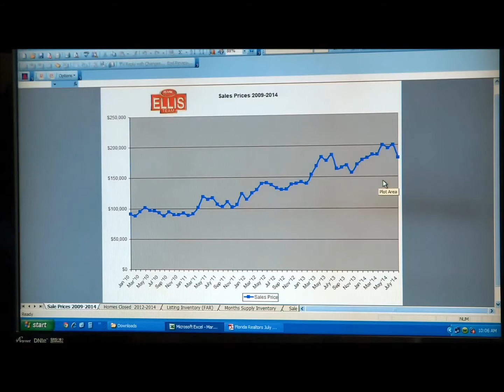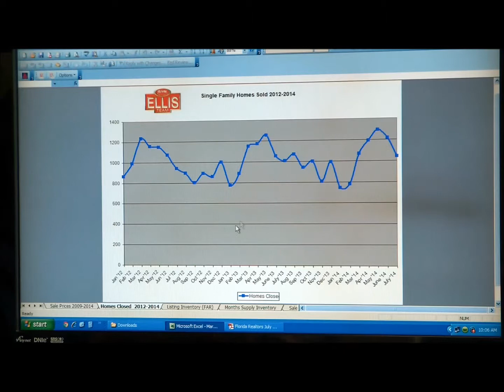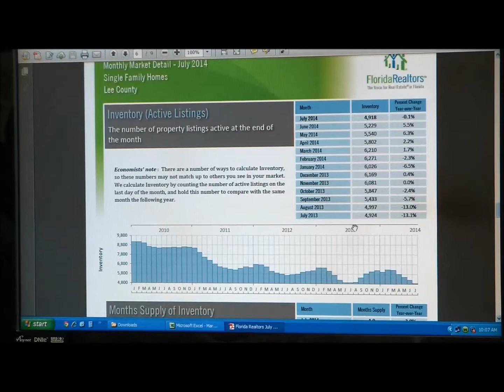Fort Myers Real Estate Market Update The Future of Real Estate September 2014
September 2014 State of the Market Report presented by the Ellis Team at RE/MAX Realty Group in Fort Myers Florida. Brett talks about the Fort Myers, Cape Coral, and SW Florida real estate markets and shows inventory levels, sales prices and more